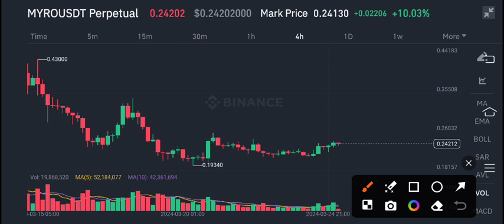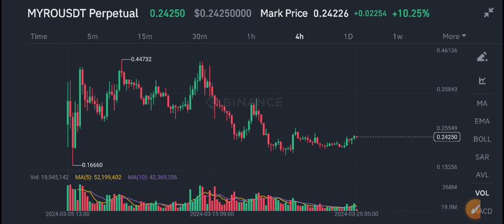MYRO Coin Urgent News Today! MYRO Coin Price Prediction update